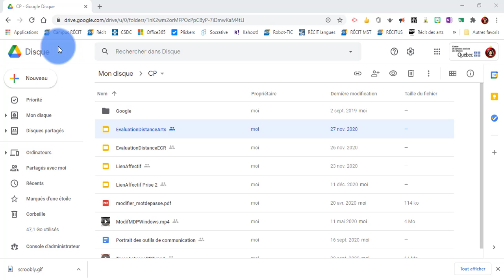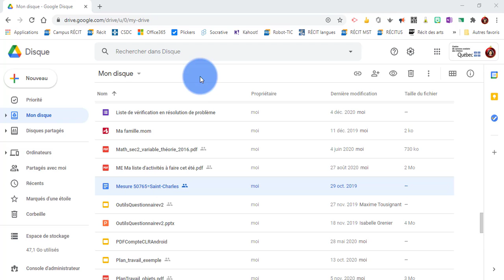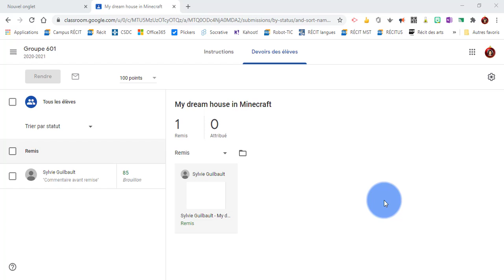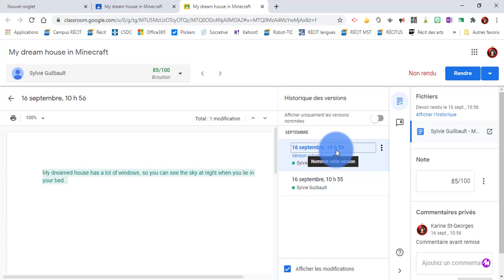Trucs & Astuces - Consulter l'historique des versions